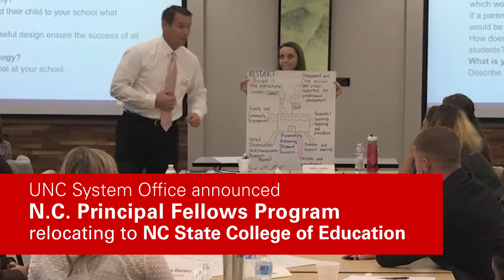LightItRed Capstone to Our 90th Year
We've had an extraordinary ending to the 2017-18 academic year, our 90th. See 5 things that have happened at our college over the past few months -- and why we're calling it a LightItRed capstone to our 90th year.